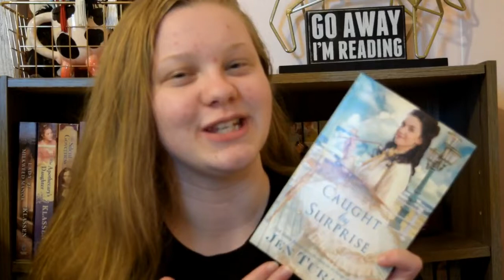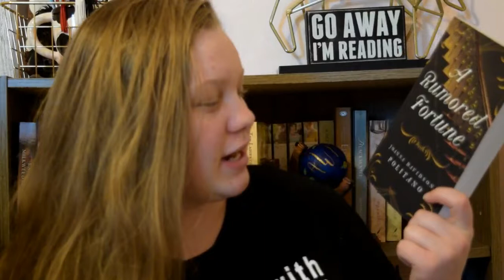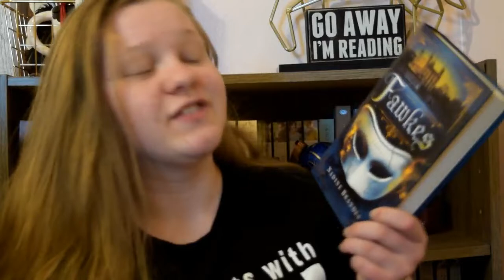August TBR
I know I still haven't posted my July Wrap Up. PLEASE FORGIVE ME!! The month sneaks up on ya...

Also I realize I'm a little breathy and talking kind of fast in this video. Again please forgive me. It was a super hot day AND my camera was dying. It was a bit of a struggle. Hope it doesn't bother y"all too much.